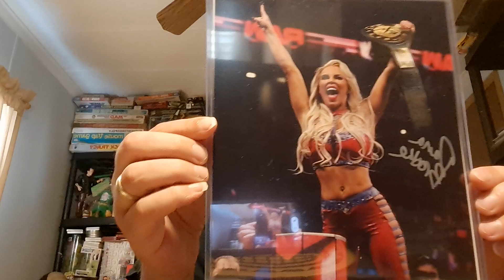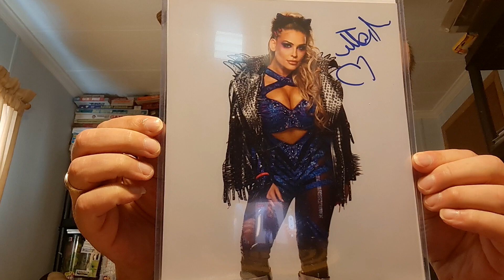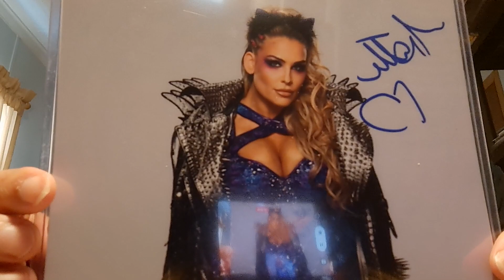Lovely Ladies of Wrestling Autographs!